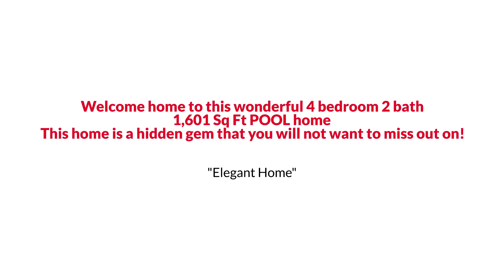7817 Laurel Oak Lane, Kissimmee, FL 34747 EmpowerHome Team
Welcome home to this wonderful 4 bedroom 2 bath 1,601 Sq Ft POOL home. Stepping inside you are greeted by the bright and spacious foyer. You will find two spacious bedrooms and a full bath to the right. Moving forward you will see the living, dining, and kitchen, all beautifully lit with natural light from the sliding glass doors out to the lanai. The kitchen features tons of storage, counter space with a breakfast bar for additional seating, and gorgeous stone countertops. The floorplan also includes a spacious master suite with private doors out to the lanai and an additional bedroom. Take a dip in the refreshing pool to escape from the Florida heat or just sit back and relax in the covered lanai. This home is a hidden gem that you will not want to miss out on!